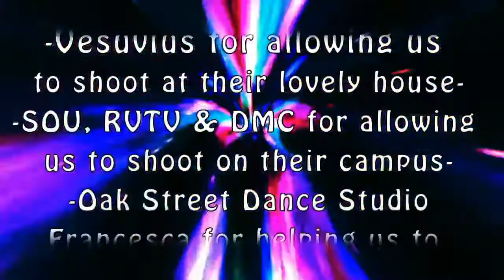Doctor Who: Fan Series - Homesick - Season Two - Episode Seven - "Never Stop Fighting"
Never Stop Fighting

Jane, Theresa and Felicity come up with a plan to find Justin. Meanwhile, the Doctor confronts a familiar foe.

Starring:
Lia Rose Dugal as Jane Smyth
Nick Walker as The Doctor
Susie Gabumpa as Theresa Wright
Ruby Painter as Felicity Galliger
Roy Von Rains, Jr. as The Master
Catherine Hansen as The RANI
Stand In To Russell Mitchell: Jimmy G Humphreys
Felicity's Cat:Vesuvius

Directed by: Stephanie Desiree Huebner
Written by: Lia Rose Dugal
Director of Photography: Robert Mo Hastings
Best Boy: Jimmy G Humphreys
Costume Design: Kira Herdklotz-Yasutake
Costume Supervision: Francesca Solano
Hair & Make Up: Francesca Solano, Darby McCue
FX Make Up Artist: Francesca Solano, Darby McCue
Music & Sound FX: Brittany Hreha
Theme Music: Cosmo Tigato
Editing by: Lia Rose Dugal
FX Editing: Cosmo Tigato
Time Villians Car Provided by: Francesca Solano

Special thanks to: Michael, Remedy, Logan, Myranda, & Vesuvius for allowing us to shoot at their lovely home, SOU, RVTV & DMC for allowing us to shoot on their campus, Oak Street Dance Studio, Francesca for helping us to locate Roy, & Lalla Ward